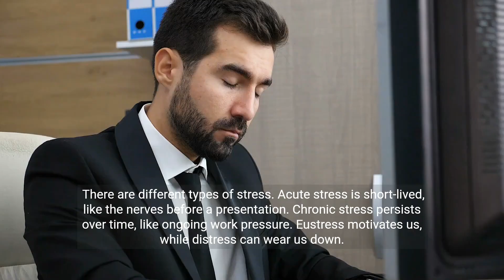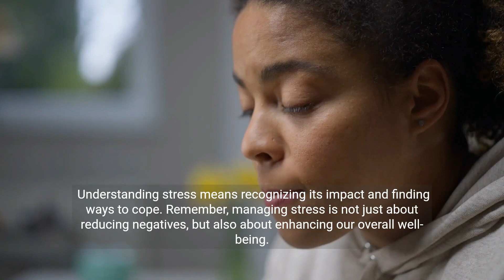The Meaning of Stress@BrainyBlink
Facts@BrainyBlink